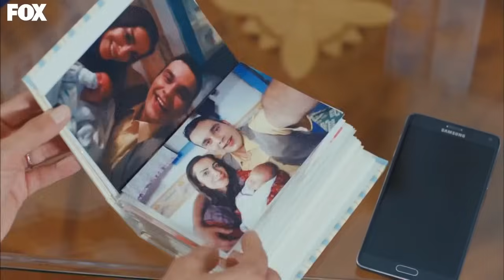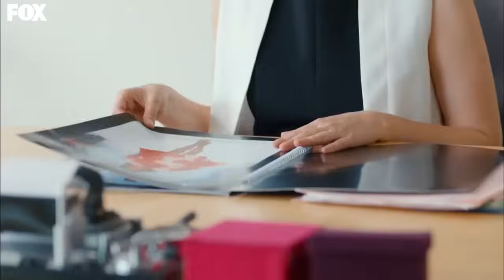Amar Es Primavera Capítulo 99 (Doblado en Español)